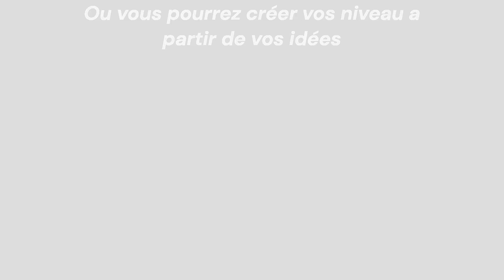(Bande Annonce Officiel du nouveau jeux Roblox) J'ai besoin de vous prêt a créer ? (Spécial annif 🎉)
Et yo la team c'est Vang c'est mon anniversaire, aujourd'hui c'est le moment je sort mon tout nouveau jeux Roblox et j'ai besoin de vous cette fois ci pour m'aider a créer car c'est grâce a vous que ce jeux va prendre vie ! Alors pour mes abonné,es je vous demande de mettre vos idées en commentaire et je tirais au sort bientôt pour créer les 5 premiers niveaux du jeux et pour ceux qui ne sont pas abonnées vous pouvez quand même proposés vos idées pour améliorer l'expérience ! je compte sur vous tous, Merci ciao la team
"Mise à jour des Liens pour les vêtements et Le groupe ! "

C'était Vang, allez, ciao la team !